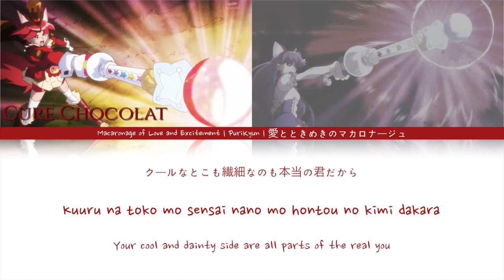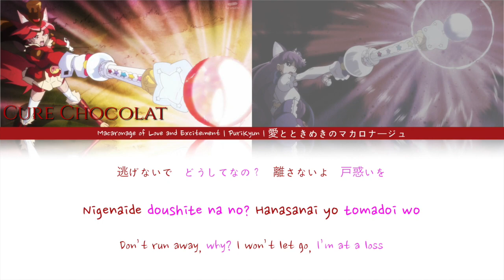KiraKira PreCure a la Mode | Macaronage of Love and Excitement [Kan/Rom/Eng]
Requested by: IsaacBWolf (Twitter)

Congratulations to Nanako Mori on getting married! She announced she had gotten married through Twitter on her 31st birthday (February 13).

Singers:
Cure Macaron (VA - Saki Fujita)
Cure Chocolat (VA -  Nanako Mori)

'Macaronage' is basically mixing ingredients together (it's the process of making macarons)

Mariage can mean both "marriage" and also the French term for a good pairing of food.

CHAPTER 5 came out today!! Please check it out~~

Wattpad -
Chpt 1